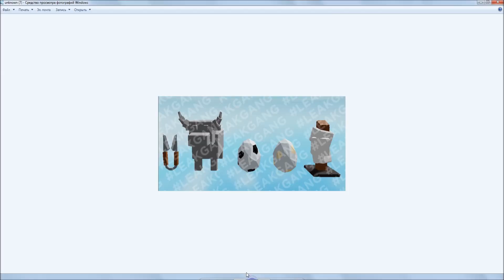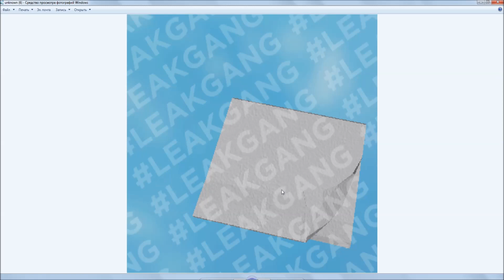Автоферма молока! Роблокс скайблок утечки!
Зайдите сюда или я ударю вас
Наш дискорд :
Что такое роблокс скайблок? Роблокс скайблок, ну или острова - это игра про развитие на маленьком острове. Со временем вы начнете выращивать пшеницу, чтоб обменять на деньги, чтоб купить еще больше семян. Также вы можете делать специальные "автофермы" после получения третьего верстака. Имеются оцень редкие предметы, которые можно использовать в крафтах очень полезных автономных машин, оружия. Также в режиме есть собственная экономика. Имеются специальные вендинг машины, вы можете поставить их на свой остров и покупать или продавать ресурсы игрокам за деньги.

Немного бреда: Roblox, Роблокс, roblox, roblox islands, роблокс, Скайблок, Скайблок Роблокс, Islands, Острова Роблокс, roblox skyblock, roblox islands update, roblox skyblox, roblox skyblock update, скайблок, роблокс скайблок обнова, islands, Острова, Скайблок Roblox, skyblox, острова, обнова, роблокс скайблок, roblox sky block,islands roblox update, roblox islands new update, roblox islands rageblade, islands roblox, rageblade, Island Роблокс, Симулятор Roblox, Симулятор Роблокс, Симулятор качка, Тавер Хелл, Скайблокс, Скайблокс Роблокс, Роблокс майнкрафт, бесплатные вещи, мардер мистери 2, банана итс, adopt me, обновление, пигги, piggy, адопт ми, игры, bee, обновление, роблокс айлэндс обнова, роблокс скайблок обновление, раздача в скайблок, как добыть кристалл, промышленность, роблокс острова обнова, роблокс скайблокс обнова, что если сломать блок меди, как добыть сталь,как добыть медь, роблокс скайблокс, роблокс острова, Новое производство в скайблок!, roblox skyblock cow, roblox islands cow, roblox islands how to get rageblade, skyblock roblox, skyblox roblox, how to get buckets in roblox islands, how to get rageblade, animal update islands, farm update, cow update, Roblox skyblock, Roblox islands glitch, Islands staging update, Roblox islands factory update, Roblox islands update,Roblox islands, Roblox islands rageblade, island, Роблокс Майнкрафт, Islands Роблокс, Тавер Хелл Роблокс, Islands Roblox, Роблокс острова, Роблокс Скайблок, roblox video game, roblox gameplay, роблокс скайблок медь, роблокс скайблок сталь, медь в скайблок, медный источник, медная жила роблокс, скайблок, как, медь, медный, блок, как построить автоферму стали, как построить автоферму меди, как построить афк ферму железа, как добыть смелтер, как построить афк ферму меди, как построить афк ферму стали, где достать сталь, где достать медь, где достать медный пресс, где достать стальной пресс, где достать бур, где достать сталелитейный завод, бур, пресс, завод, сталь, медь, сталелитейный, медный, legacy food processor, как получить кристалл, буфалкор, roblox skyblox по русски, как приручить пчелу, roblox islands по русски, roblox skyblock по русски, коровы, красная бронза, молоко, как достать молоко, как достать бронзу, как достать красную бронзу, цены в скайблок, цены на предметы в islands, кактусовый меч роблокс, пвп остров роблокс, cactus spike sword, spike sword, кактусовый меч скайблок, электричество скайблок, как добыть эликтрит роблокс скайблок обнова мебель роблокс скайблок, roblox islands, скайблок роблокс, roblox skyblock, скайблок обновление, как получить медь в роблокс острова, пвп остров в скайблок роблокс, как добыть эликтрит, электрит, как добыть электрит, роблокс исланд, как заработать миллион в islands, как заработать в islands, мебель в скайблок, обновление в исландс, мебель роблокс исландс, декорации в роблокс скайблок, декорации в islands, пвп islands, пвп скайблок, новый меч в islands, сабля islands новый cutlass обзор меча пиратский меч кутласс кутласс пвп квесты как зароботать скуллсы черепа души